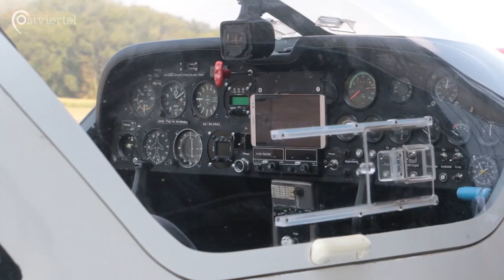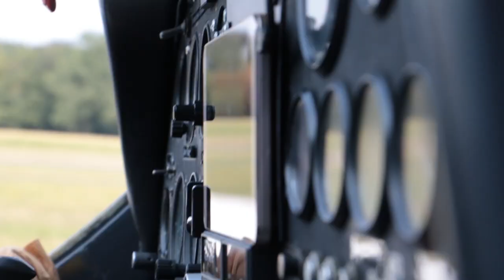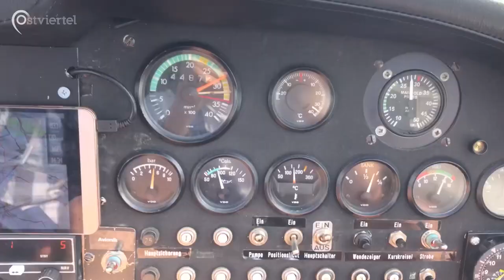Luftsport beim LSV Münster | Ostviertel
Beim Luftsportverein Münster geht es hoch hinaus. Wir waren am Flugplatz Münster Telgte um mehr über den Verein und die Sportart zu erfahren.
Der 1. Vorsitzende vom Luftsportverein, Thomas Apolte, bietet uns einen kleinen Einblick.

Ein Beitrag von Alex Frieling